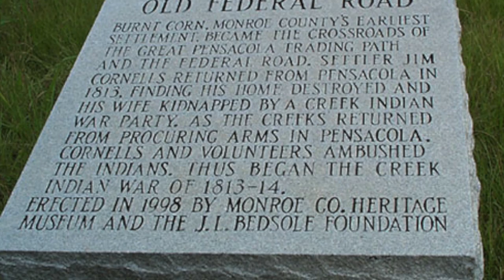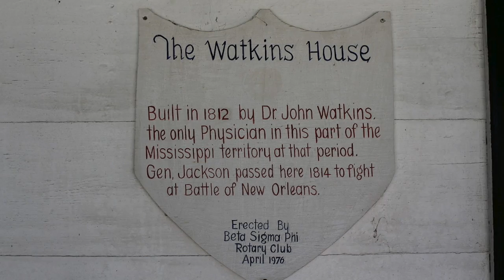One of Alabama's oldest and most beautiful communities, Burnt Corn.